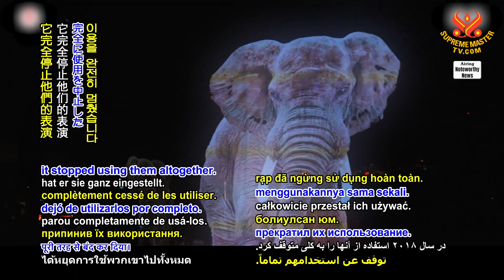2186 NWN 8 circus show in Germany uses holograms instead of animal people 1080p